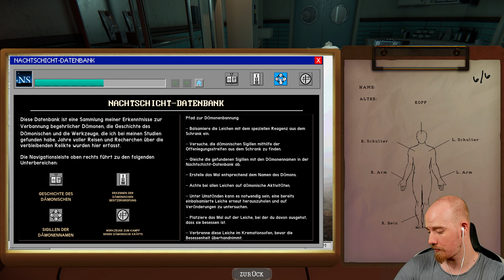Meine Mutter gibt mir die Schuld!? - Aufdringlicher Stalker | The Mortuary Assistant | 4K | Psycho D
In diesem Spiel sind wir als Assistent in einer Leichenhalle unterwegs. Neben dem herrichten der Leichen, werden wir jedoch mit unseren Ängsten konfrontiert. Ein Dämon haust in einer der leblosen Körper und gibt alles um uns zu töten. Du musst herausfinden in welcher von 3 Leichen der gequälte Geist haust, doch das ist leichter gesagt als getan...

▬▬▬▬ Livestream ▬▬▬▬

▬▬▬▬ Enthaltene Games ▬▬▬▬

The Mortuary Assistant (Steam)

▬▬▬▬ Banner+Layout ▬▬▬▬

▬▬▬▬Social Media ▬▬▬▬